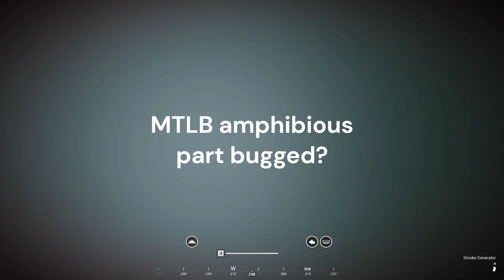HAMAS versus the IDF in Squad?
Not clickbait this time, an armor/infantry compilation of gameplay from Squad's Global Escalation MOD that does in fact have Hamas and the IDF as playable factions (Leo 2's for the IDF tho as seen in the intro) ((Don't take this video too seriously)).

Come join in on the fun @ marinergnb on twitch